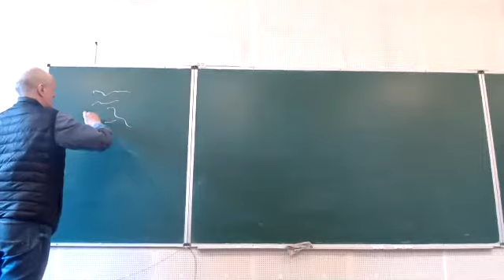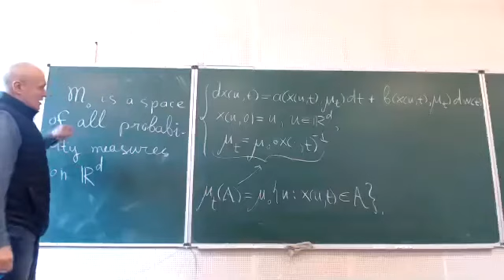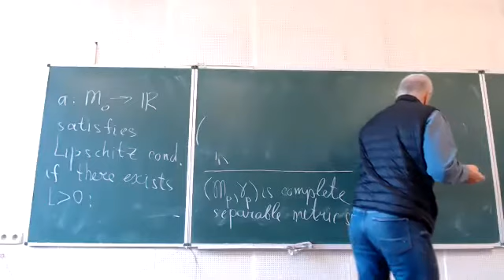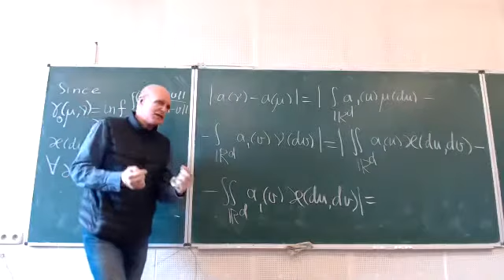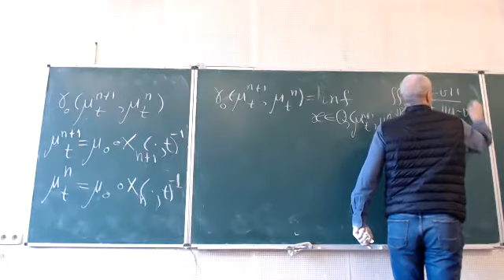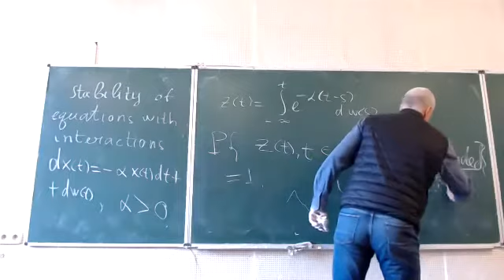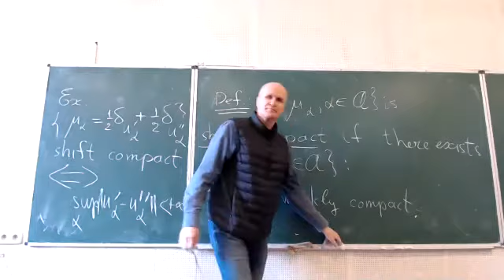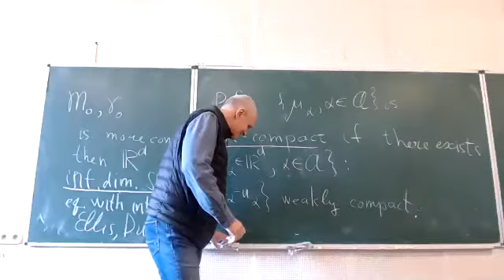Lecture 5. "Stochastic differential equation with interactions". Dorogovtsev A.A.